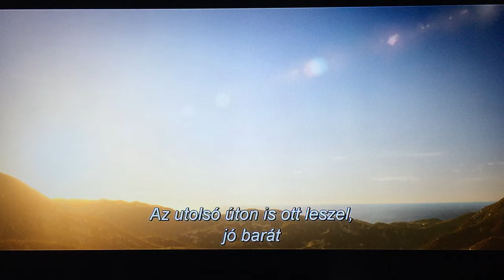Halálos Iramban 7 búcsú Paultól